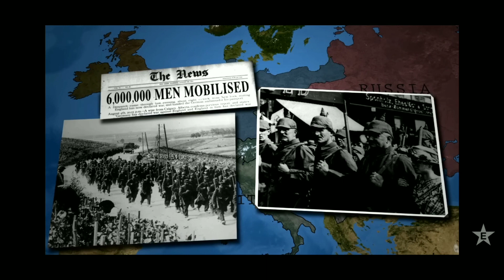the assassination of the prince of Austria Hungary